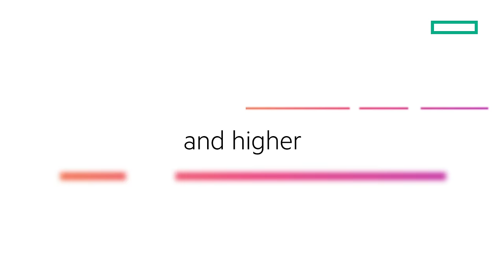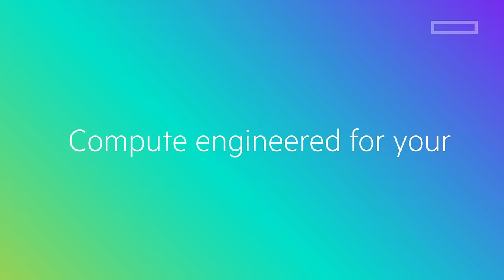HPE ProLiant DL380 Gen11 virtual tour animated video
The new HPE ProLiant DL380 Gen11 server is an exceptional 2U 2P solution that delivers expandability and accelerated compute performance for diverse workloads and environments. Powered by 4th Gen Intel® Xeon® Scalable processors with up to 60 cores each, increased memory bandwidth and high-speed PCIe Gen5 I/O.